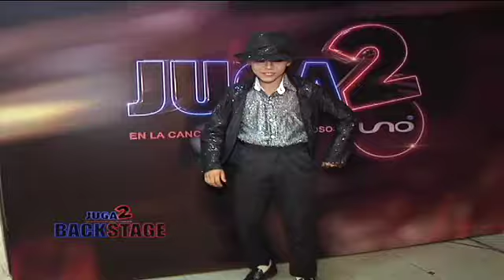BACKSTAGE Juga2Bolivia el baile de Arturo, el pequeño imitador de Michael Jackson